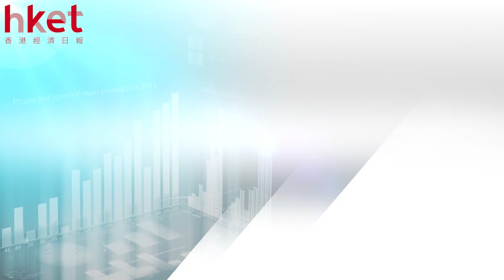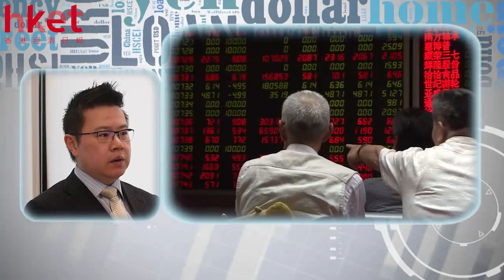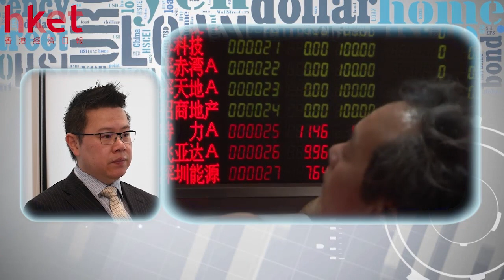溫天納︰中國明年經濟股市全面睇（2016年12月30日）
【香港經濟日報】中國經濟增長明年會否放緩？A股今年全年下跌，明年能否回升？本集請來資深投資銀行家溫天納為大家分析。……（更多內容：